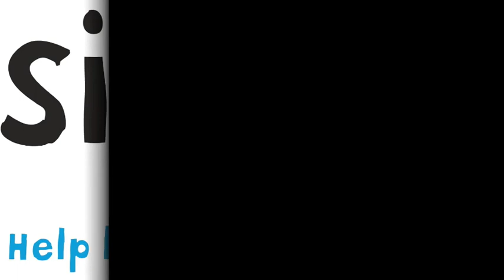Songs we Love!!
Andrew+Allen+Kevin in the house Babe!